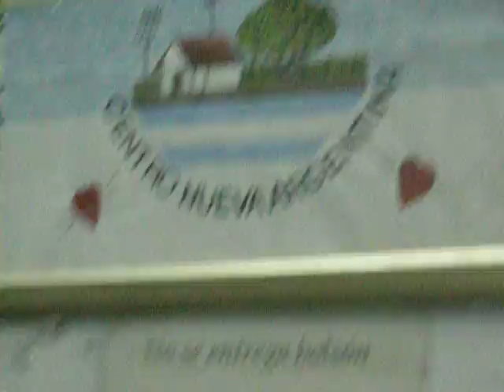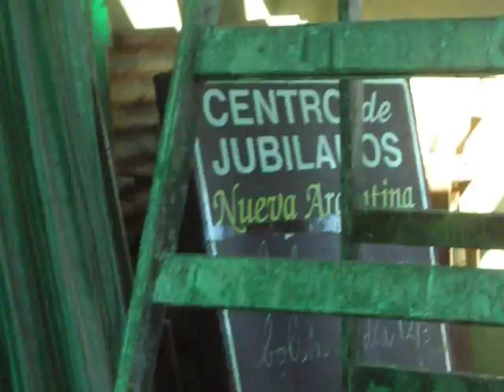La Iglesia de Jesucristo. Voley Juvenil Femenino Brigham Young University. Bs Aires. Argentina 2012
El equipo de Voley BYU de gira por Argentina realizaron partidos amistosos con varios equipos de Argentina y también realizaron servicio en el Centro de Jubilados Nueva Argentina en Villa Soldati en la ciudad de Buenos Aires. También obsequiaron a las jóvenes de la Estaca Congreso indumentaria y calzado deportivo. El equipo femenino de vóley de la Universidad de Brigham Young  esta ubicada en el estado de Utah, Estados Unidos.
La Universidad Brigham Young pertenece a La Iglesia de Jesucristo de los Santos de los Últimos Días.
Publicado por Rubén Molina periodista interreligioso miembro de La Iglesia de Jesucristo de los Santos de los Últimos Días. Buenos Aires, Argentina